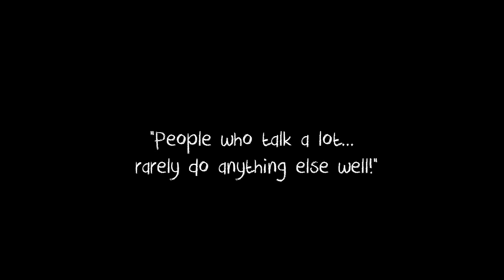a SHAUN DERIK thought: "The power is on the field!"